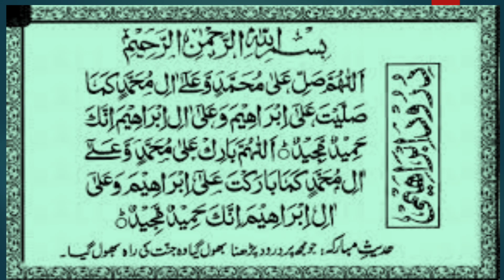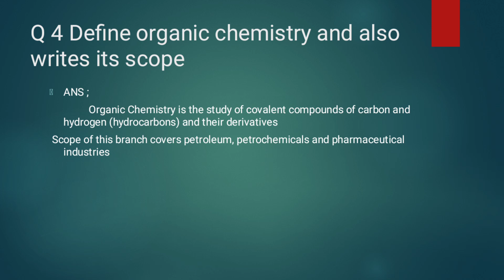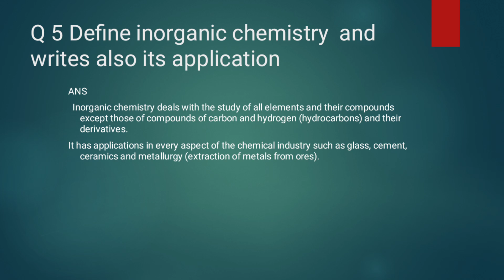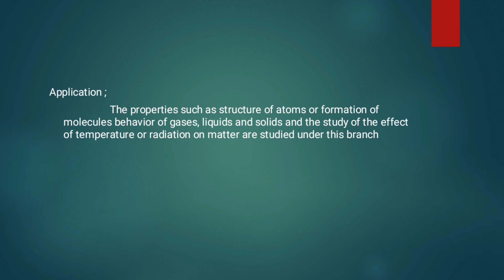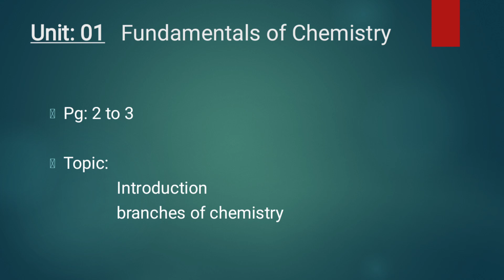Class 9th Chemistry Dated 29 11 2021